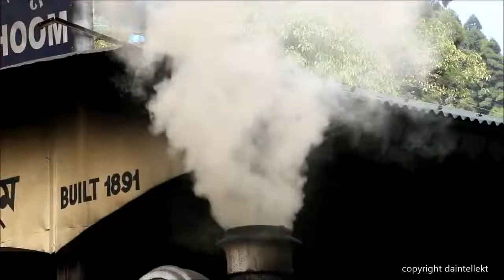Toy Train Darjeeling Himalayan Railways World Heritage Site